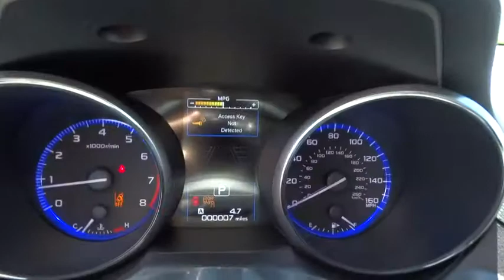2017 Subaru Outback Reno, Sparks, Lake Tahoe, Mammoth, Northern Nevada S17785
2017 Subaru Outback